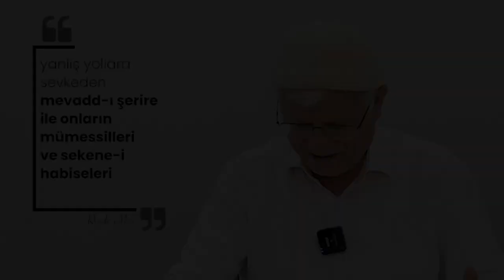YAŞANMAMIŞ YAŞANABİLİRLERİN VARSA!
Sevgili Kardeşlerim! Tevekkül, Teslim, İtimad ve Kanaatınızı arttıracak Nur Dersi kanalımızda Risale-i Nur derslerimizi izlemenizi kendinizi bu şekilde tedavi etmenizi tavsiye ediyorum. Bir çok bu konularla alakalı derslerimiz mevcud. En önemlisi ise günde 10 dk sesli Risale-i Nur okumaya başlamalısınız.